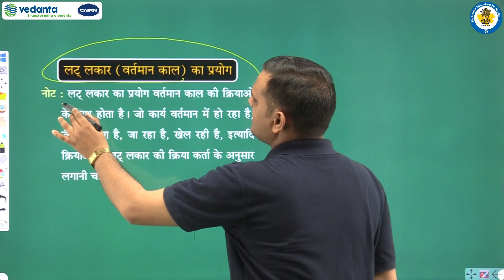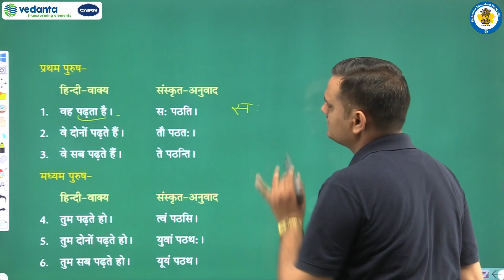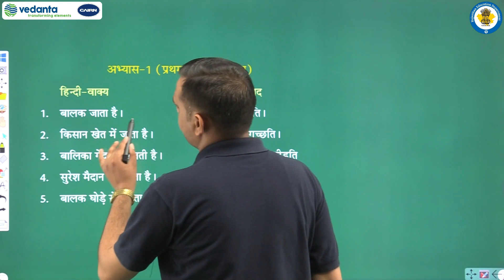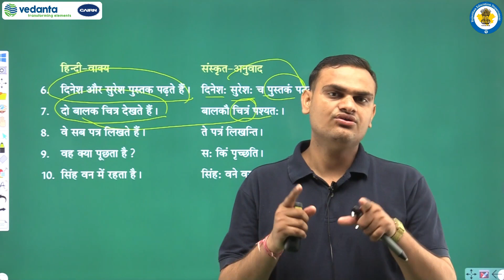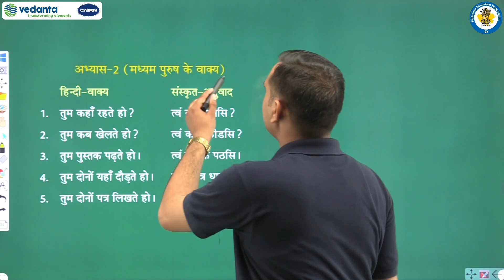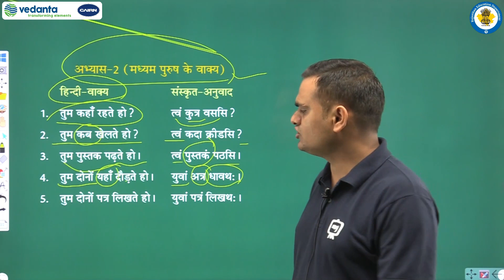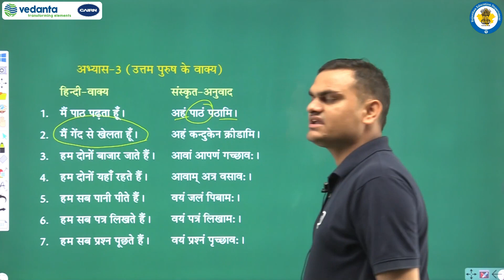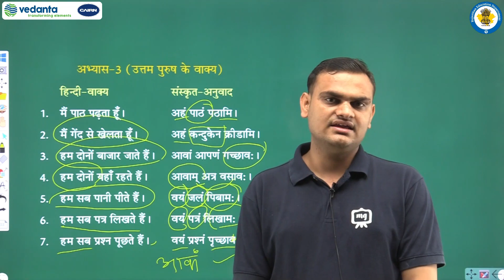RBSE | Class - 11 | व्याकरणम् | अनुवादप्रकरणम् | लट् लकार ( वर्तमान काल )